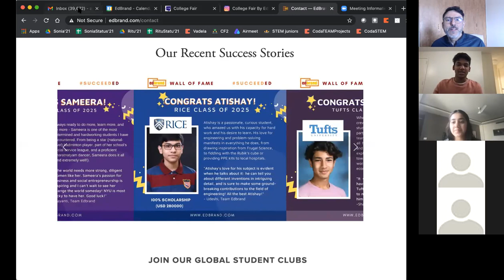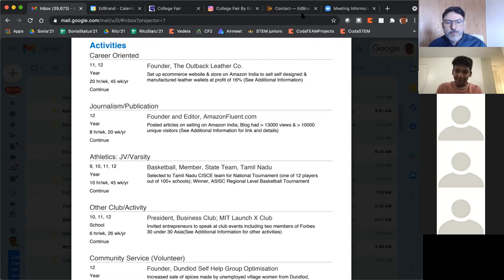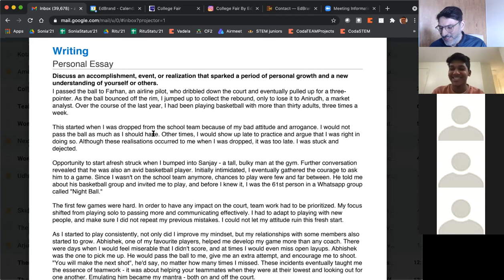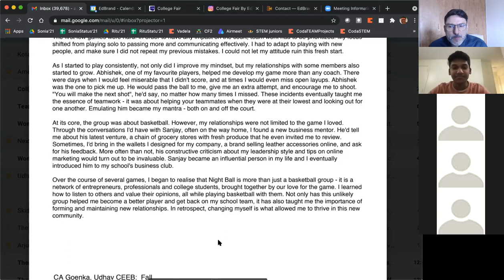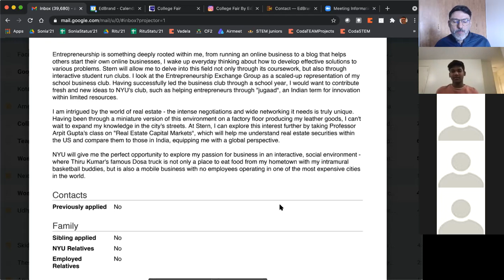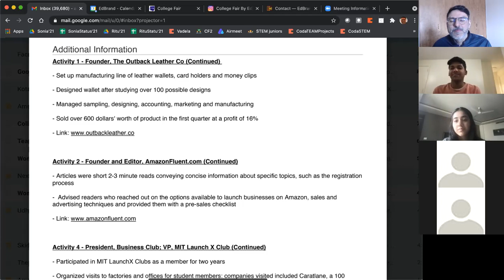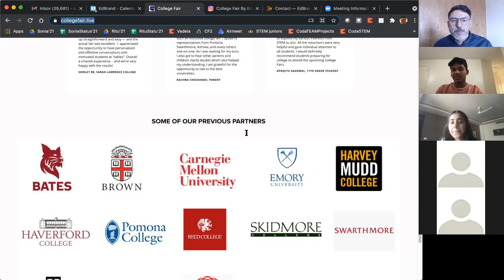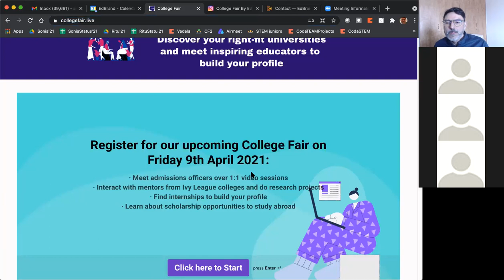Dissecting A Successful NYU-Stern Application - Udhav Goenka and Arjun Seth in conversation